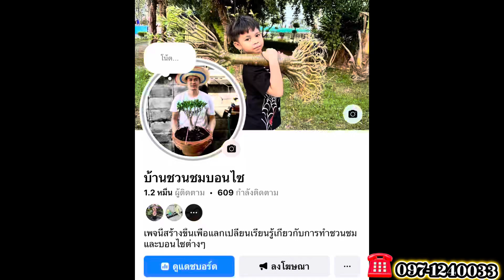พาชมชวนชมต่ออรากทองสวยๆ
นี่คือไม่ต่อรากทองรุ่นตัวอย่างปั้นไว้เป็นทางให้กับเพื่อนๆได้ชมกันครับ

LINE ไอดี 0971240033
เพจ บ้านชวนชมบอนไซ